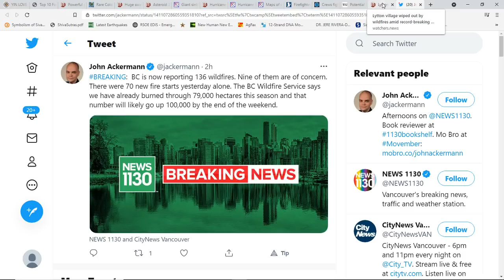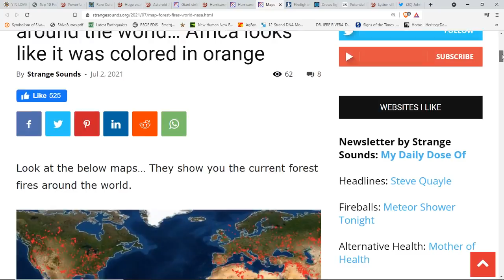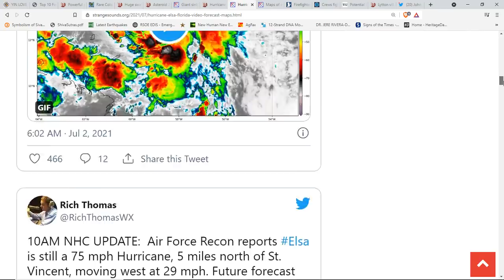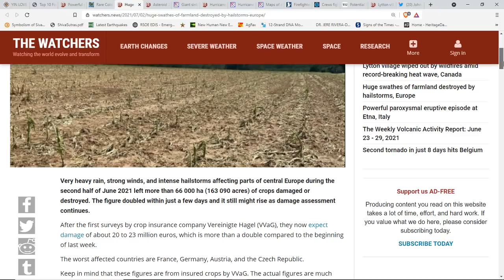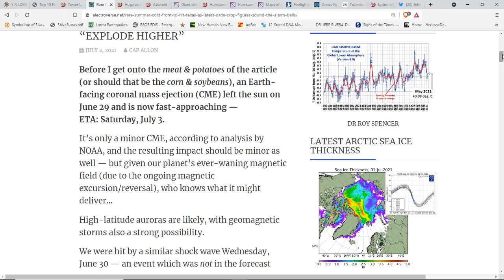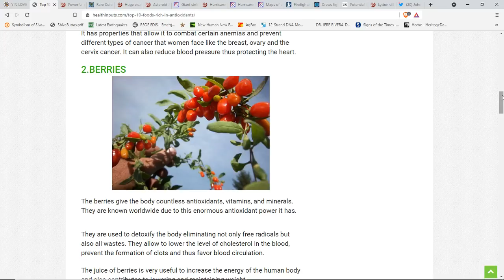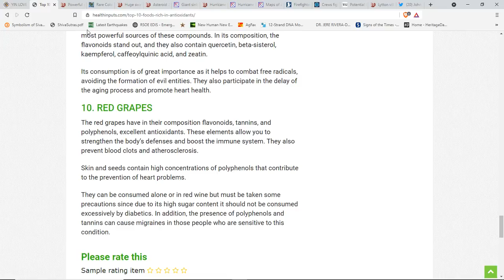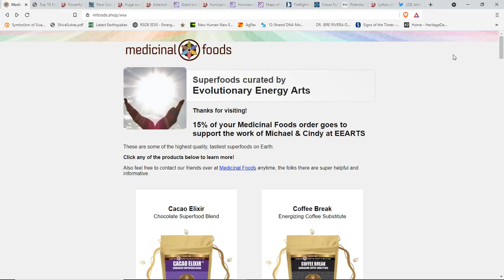Wildfires Scorching The Globe-70 New In A Day In BC Alone!*Hurricane Elsa Heading To Disney World?*